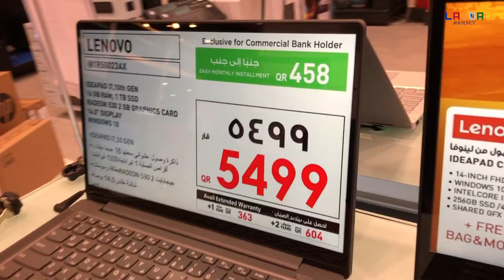OUT DURING EID HOLIDAY